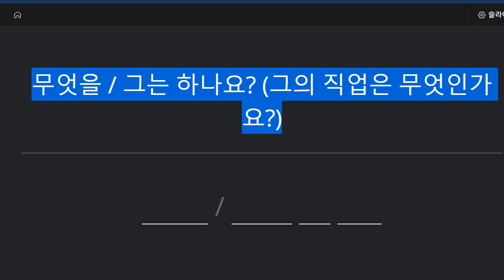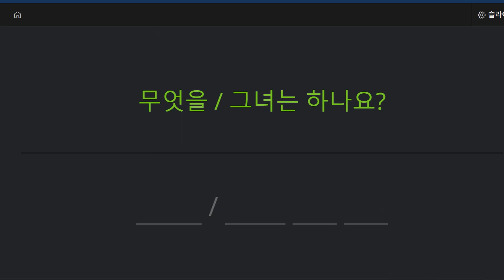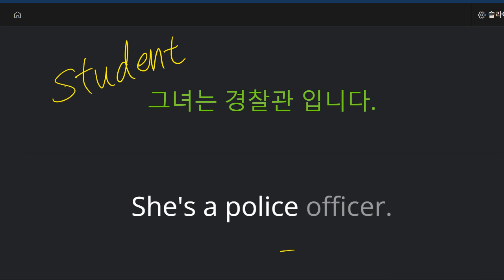박청용 2022 09 22 초등 기초 회화 성취도 80